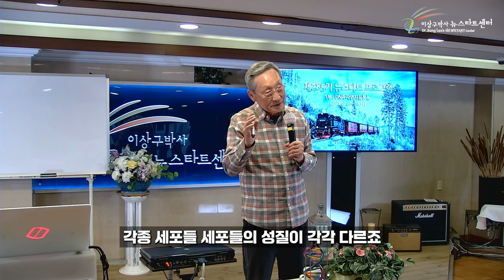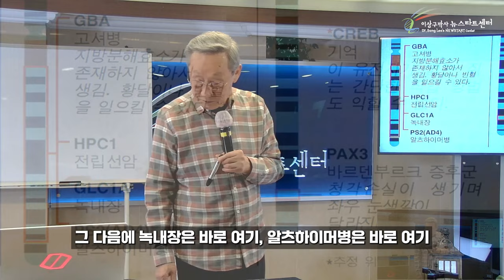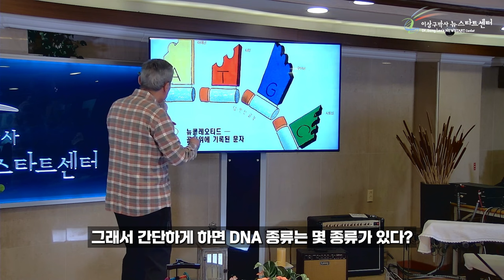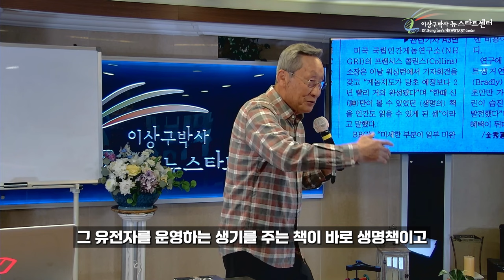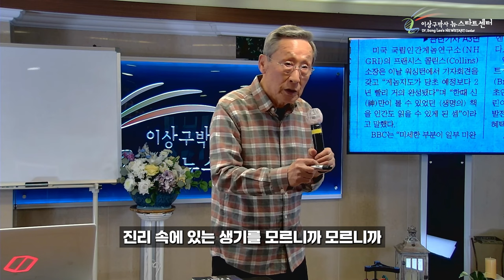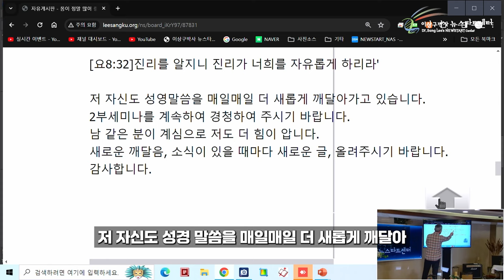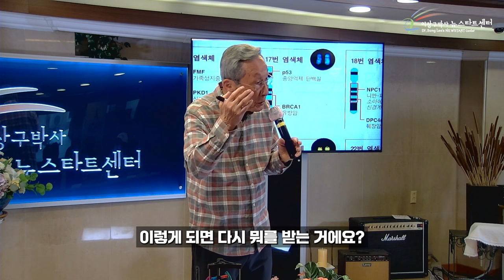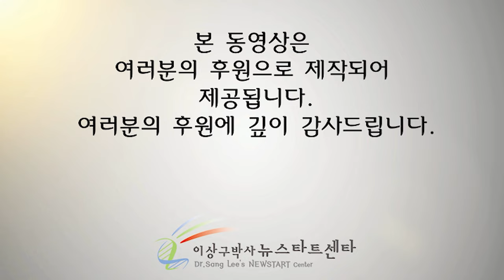[뉴스타트 건강강의 2강] 유전자 지도라는 생명책과 생명의 말씀